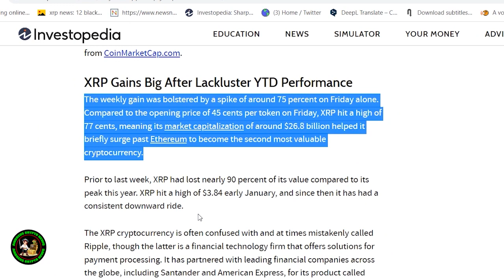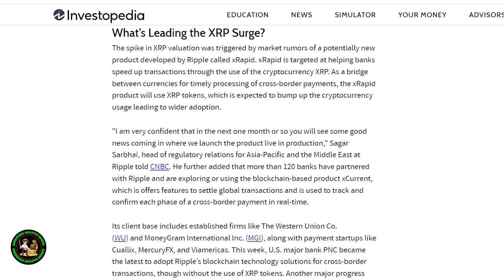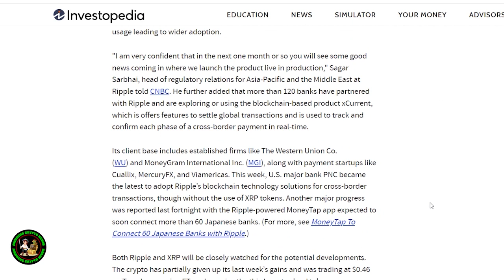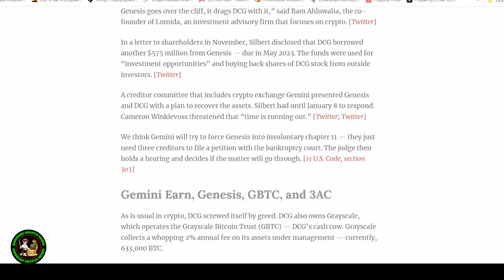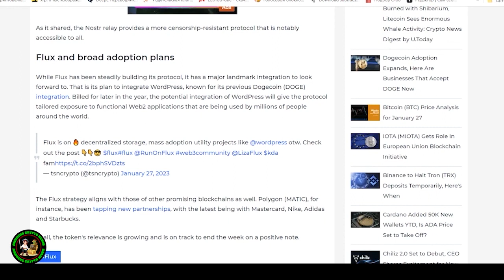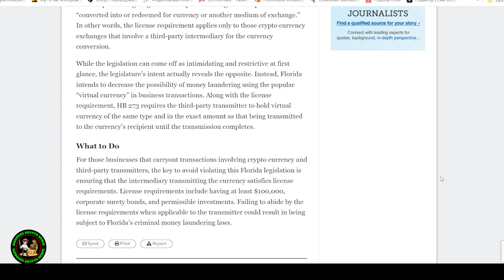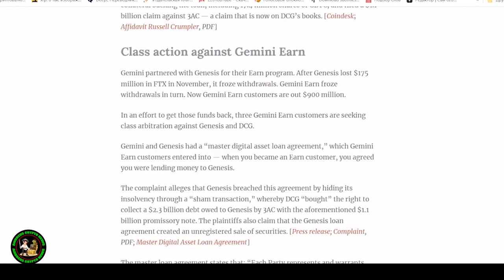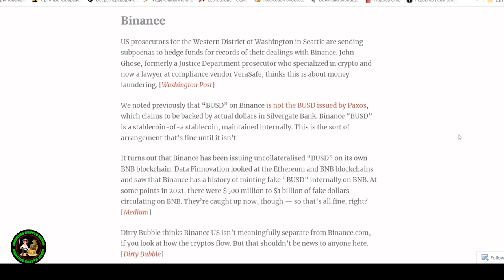Ripple XRP: 🚨 🤯 Did Q #13 Suggest Judge Torres Will Rule That XRP Is NOT A Security?